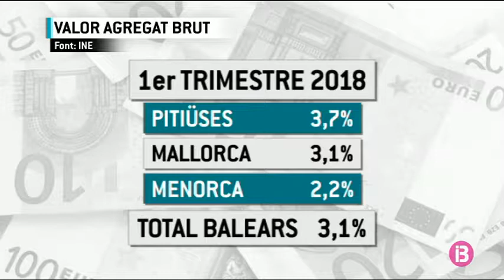L’economia balear creix un 3,1% en el primer trimestre de 2018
L’economia balear va créixer un 3,1% interanual durant el primer trimestre de 2018, amb el que encadena 11 trimestres consecutius amb nivells de creixement per sobre del 3%, segons les dades de la Direcció general d’Ocupació i Economia del Govern.

Així ho han anunciat aquest dimecres el conseller de Treball, Comerç i Indústria, Iago Negueruela, i el director general d’Ocupació i Economia, Llorenç Pou, en una roda de premsa en la qual han destacat que el ritme de creixement del Producte Interior Brut (PIB) de Balears continua per sobre de la mitjana espanyola (3%) i de la Unió Europea (2,4%).

Negueruela ha valorat aquesta dada de creixement “en un trimestre que sol ser de menor intensitat per coincidir amb la temporada baixa”, per la qual cosa ha considerat que es posa de manifest una millora en la desestacionalització del mercat balear.

Per al conseller, el creixement de Balears presenta “un valor molt elevat” i està “aconseguint el cicle de maduresa”. A més, ha recordat que altres organismes coincideixen que “el creixement està sent sostingut” i en què s’està “normalitzant” entorn del 3%.

A més, Negueruela ha apuntat que creuen que la tendència de 2018 pot ser del 3,1% però s’han mostrat “cauts” per factors externs com el preu del petroli, la recuperació de comprats competidors o una eventual “guerra comercial” per la posició d’Estats Units.

El director general, per la seva banda, ha destacat que el creixement acumulat des de 2015 és de l’11,6%, gairebé dos punts més que en el conjunt nacional (9,8%). Així mateix, s’entra en el quart any consecutiu on millora el PIB per càpita, un 2% amb un increment interanual de població de l’1,1%.

Per això, Pou ha indicat que les dades permeten parlar de una “fase expansiva llarga i intensa”. Si ara Balears encadena 11 trimestres per sobre del 3%, en l’anterior fase expansiva van ser cinc trimestres. A més, en la fase actual les taxes d’augment del PIB també són de major intensitat.

En aquesta línia, el Govern ha recalcat que la fase expansiva a Balears està molt més avançada que en el conjunt d’Espanya, perquè “conflueix el creixement econòmic amb la creació neta d’ocupació i de qualitat”, segons Negueruela, que ha apuntat que ara “es crea més ocupació indefinida que abans de la crisi”.

El conseller també ha destacat la major creació d’empreses, que ha augmentat un 21,7 per cent en l’última dècada, fins a arribar a un màxim històric de 62.298 comptes de cotització.